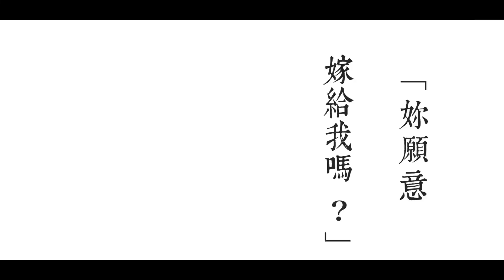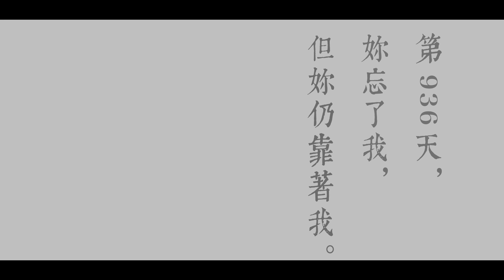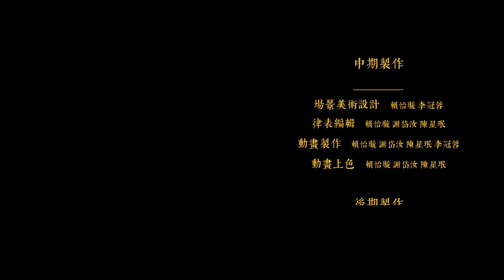2018 巴哈姆特 ACG 創作大賽 - 動畫組 - 吾瓊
作品名稱：吾瓊

作者名稱：吾瓊Wu Chiung

作品簡介：
吳瓊，一位患有失智症的77歲老人。
夏一方，吳瓊的青梅竹馬，與她相戀結婚。

故事內容：
有天吳瓊在家裡看電視的時候聽到一首熟悉的歌曲，令她想起那段對她最重要的回憶。

她想起19歲在歌廳唱歌時再次遇見他的青梅竹馬，想起與一方的曾經，想起了他們的相戀⋯⋯

這時吳瓊突然被搖醒，她張開眼卻不記得眼前最深愛的男人是誰。但因為回憶的觸動，讓他們仍深愛著彼此。